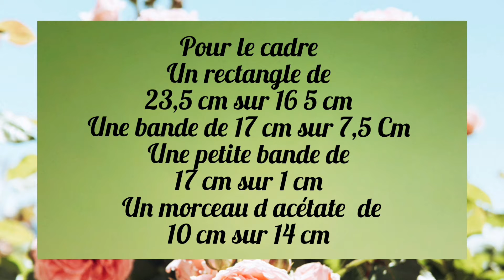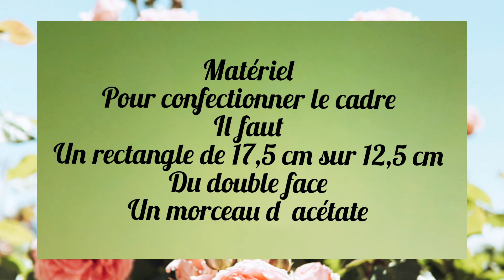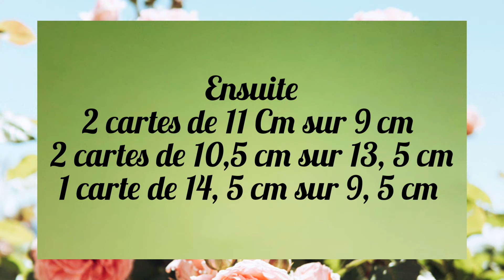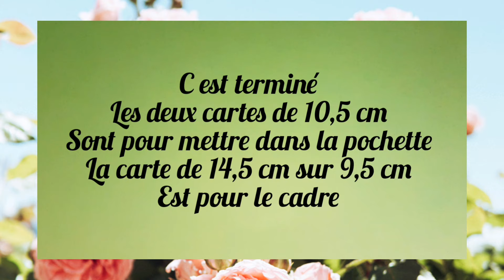Tuto page 4 face A plus intérieur de page